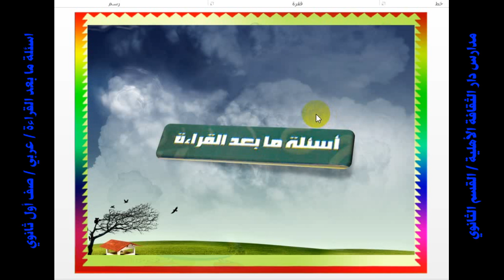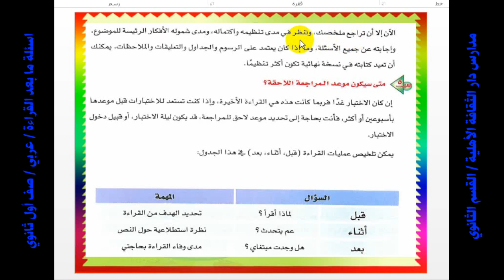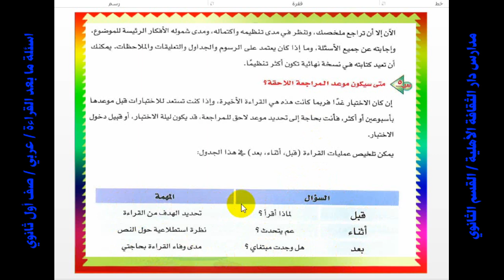22اسئلة ما بعد القراءة عربي اول ثانوي